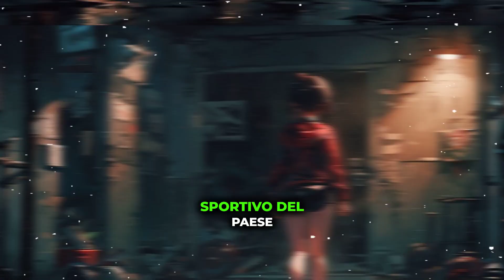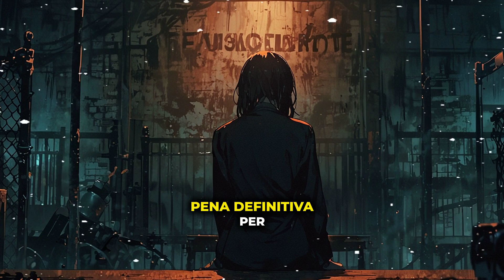La cronaca del caso Yara Gambirasio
La storia della cronaca del caso Yara Gambirasio